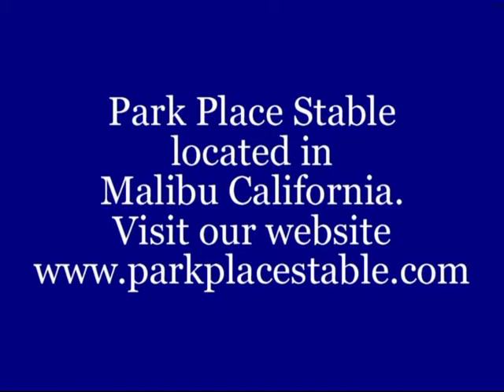Beach riding, Malibu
Trail riding on the breath taking beaches of Southern California offered by Park Place Stable located in Malibu California. Private sessions by appointment only...visit us